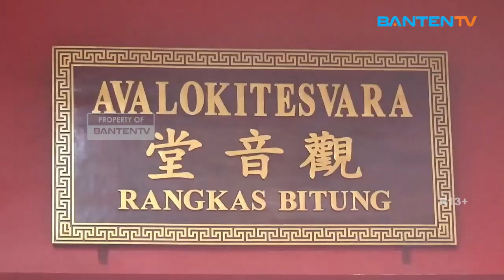VIHARA ANANDA AVALOKITESVARA MULAI PERSIAPKAN PERAYAAN WAISAK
Jelang perayaan Tri Suci Waisak 2568 BE, atau 2024 Masehi, sejumlah pengurus Vihara Ananda Avalokitesvara Rangkasbitung, Kabupaten Lebak, mulai melakukan berbagai persiapan, dengan membersihkan altar dan ruangan untuk peribadatan.

👇 Baca selengkapnya
Mengklaim mendapatkan dorongan dari orang tua, tokoh, kyai dan kesepuhan, mantan Walikota Tangerang, Arief R Wismansyah menyatakan maju di Pemilihan Gubernur (Pilgub) Banten 2024. Dirinya siap melawan Airin Rachmi Diany serta kontestan lainnya.